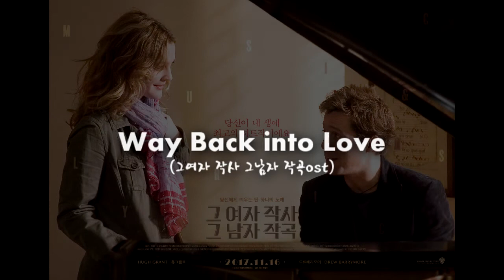Way Back into Love(그여자 작사 그남자 작곡ost)(Ocarina)-도리 박성돌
영화 "그여자 작사 그남자 작곡" OST인 Way Back into Love를 더오카리나 SC키와 맑은소리 오카리나 AC키로이중주를 혼자서 불러 봤습니다.